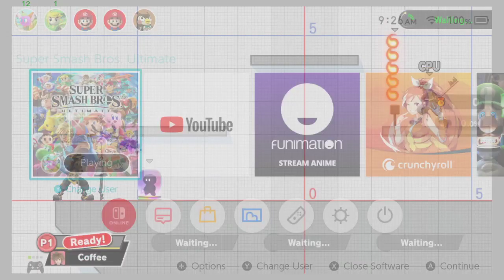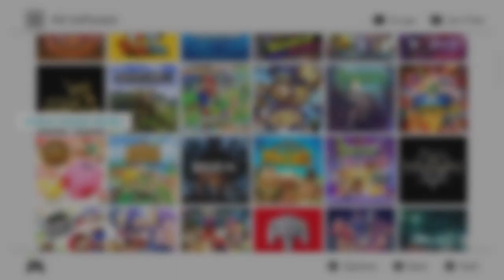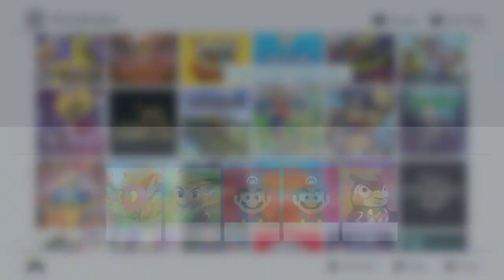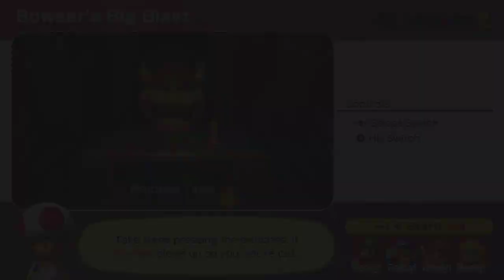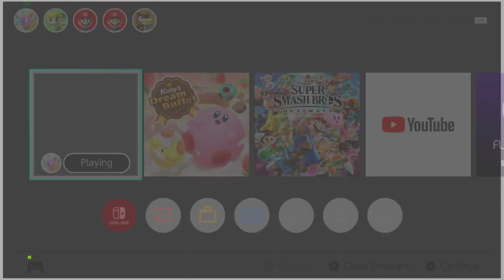I can't think of a Title name. (Switch games)